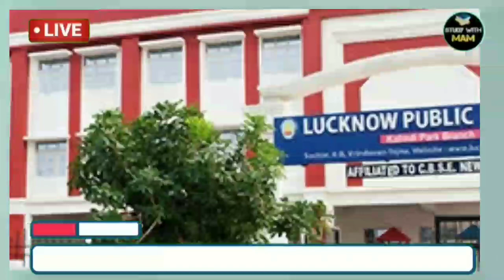21 September से school College Open SOP जारी ?| School Kab khulega news 2020|School reopen 2020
school college kab khulega news 2020 , school college kab open hoga 2020 , school kab se khulenge The school reopening question has not been resolved satisfactorily in other parts of the world, and the measures by many countries have been experimental. Yet, policymakers are aware of severe impacts to the education process, and the losses to students. The alternative, of remote and online learning opportunities, is skewed by economic status and geography. In India, the many divides — digital, rural-urban and rich-poor — have painfully come to the fore between regions and even within States. There are instances of children left behind, without computer access, Internet connectivity, TV sets and even electricity. The issue of reopening schools in a calibrated manner must, therefore, be addressed soon, but based mainly on epidemiological evidence. School Reopen : स्कूल खोलने को लेकर Unlock 4.0 Guidelines से पहले राज्‍यों से मांगी राय, अधिकांश का तय नहीं Ministry of Home Affairs (MHA) issues advisory for school reopening in india. Kya September mein school college open honge, September 2020 school open, स्कूल कब खुलेगी, स्कूल कब खुलेंगे 2020,when will College University open in 2020,college admission 2020, when will new classes start, board exam 2021,school session 2020-21, 2021 exam, Hrs minister Ramesh Nishank Pokhriyal in a June 3 interview revealed that schools and colleges which have remained closed since around March 16 will reopen after August 2020. Around 33 crore students have been waiting for school reopening news to dispel their doubts. school kab khulega, school kab khulega news 2020, school kab open hoga 2020, school kab se khulenge, school kab tak band rahega, school kab tak band hai 2020, school kab se khulega, school opening date 2020 today news, school opening date 2020, school opening date 2020 today news in india, school open day, when will school reopen 2020 in india, when will school reopen 2020, School reopen kab honge, School kab khulenge 2020, School Open kab hoga, school Academic calendar 2020, School ke exam kab honge, School Kab tak khulega, School admission 2020, When school re open in 2020, When school open again, School kab khulega News 2020 today, School kab khulenge 2020, स्कूल कब खुलेंगे, cbse Academic calendar , School kab khulega, When school open, When school re open, School kab khulega,School kab khulega News 2020 today school_kab_khulenge when_school_open स्कूलकबखुलेंगे ,स्कूल दोबारा कब खुलेंगे , School_reopen School_admission_2020 School kab tak khulega 2020, Private school reopen, स्कूल कब से खुलेंगे, स्कूल कब ओपन होगा 2020, School kab khulega 2020 me, Kya 2020 me school khulenge, 10th aur 12th ke paper kab honge, When school open, School admission 2020,Haryana me schools kab se open honge, Academic calendar, School kab open hoga 2020,College kab tak khulega,School kab khulega News 2020 today,College kab open hoga,School kab se khulenge,Punjab school,School Kab tak khulega Related searches- Cbse school reopen Rajasthan school reopen Bihar school kab khulenge Up school kab open Punjab school kab khulenge Haryana school kab open Maharastra school reopen date When Jharkhand school open Mp school kab khulenge ICSE school kab open Andhra Pradesh board Gujrat school open 2020 Chhattisgarh school open date Himachal Pradesh school kab khulenge Kerala board Orissa board Odisha board exam Meghalaya board Manipur board Assam board Goa school open Karnataka school reopen Mizoram board Nagaland board Tamil Nadu board Tripura board Uttarakhand school college